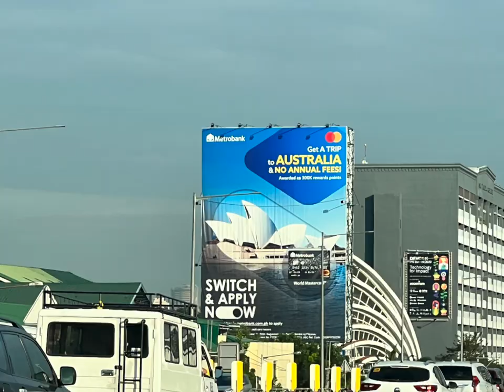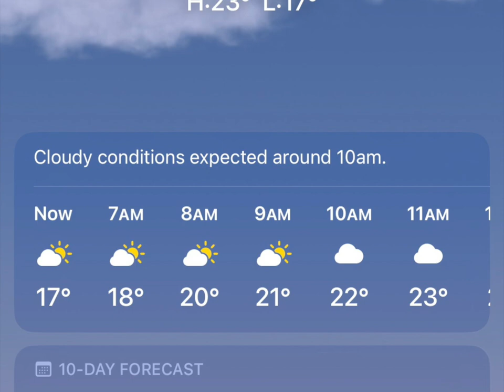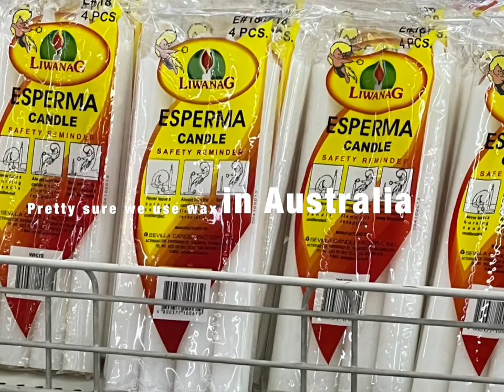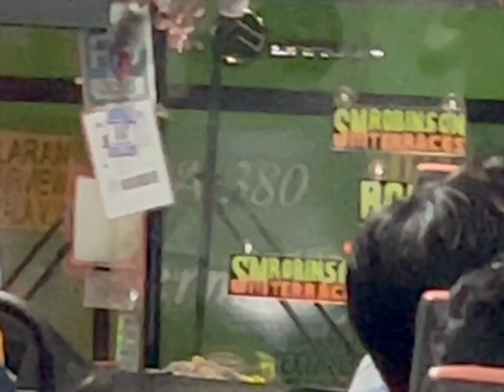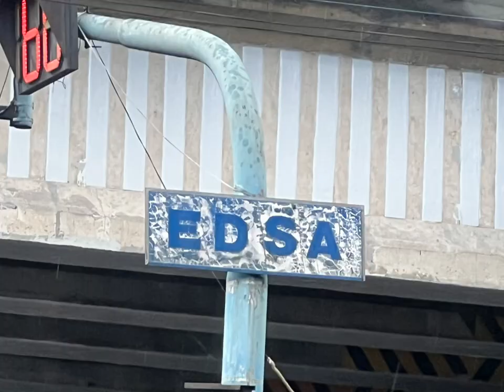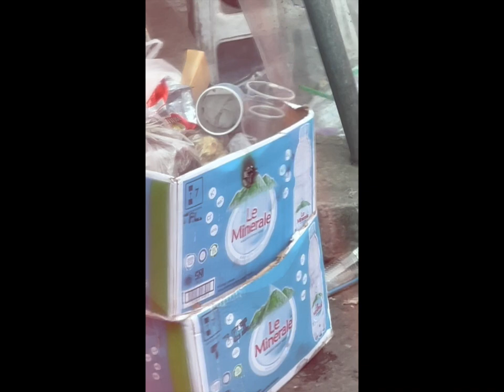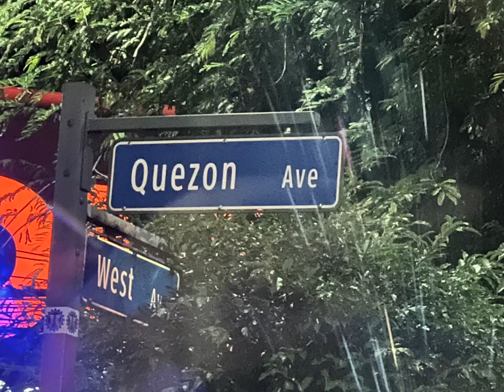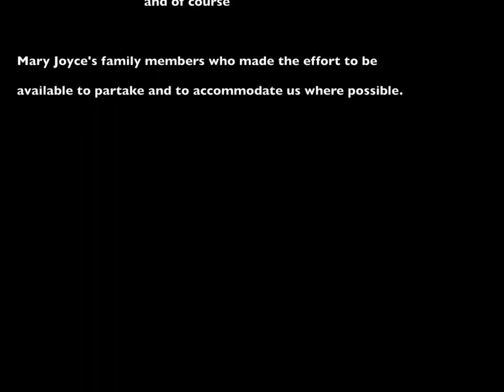Kaan Trip to Pinas 2023 1080WebShareName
Our trip to The Philippines Oct/Nov 2023 documented in a series of photos and videos.